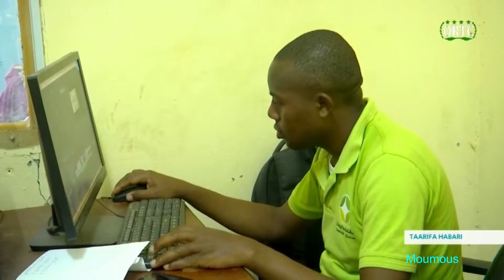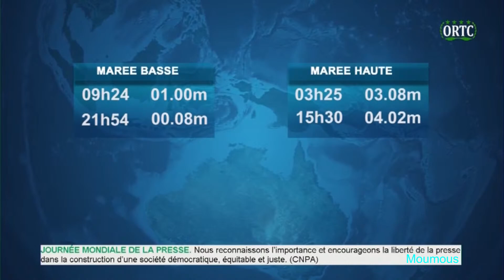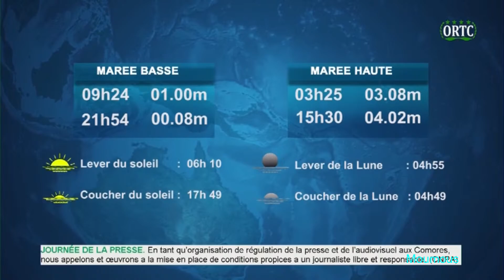TAARIFA HABARI ORTC LE 20H du 03 MAI 2023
L'actualité des Comores